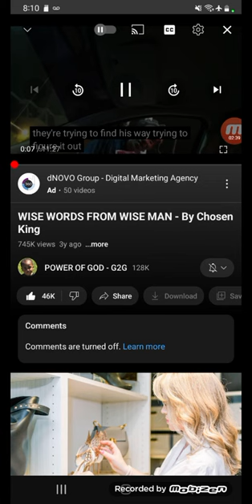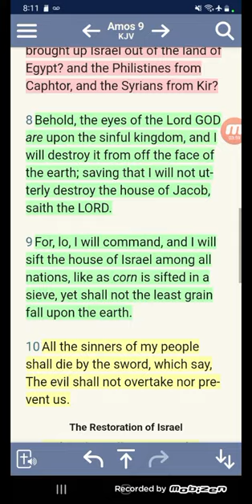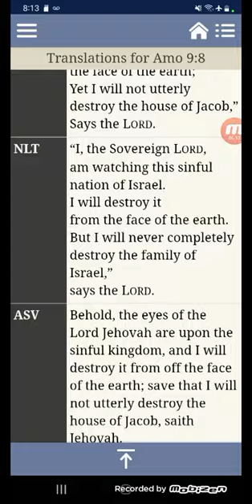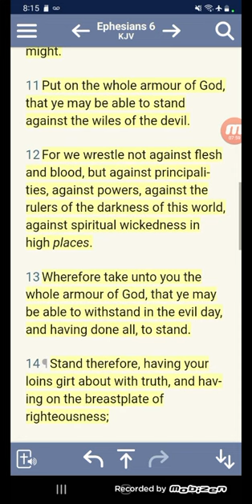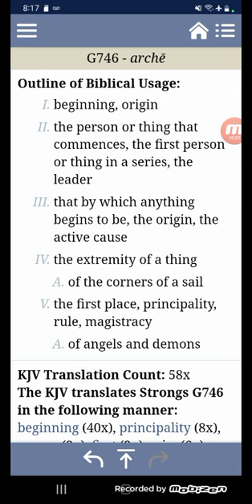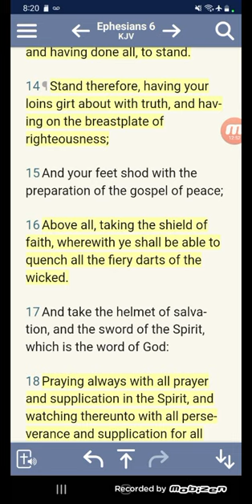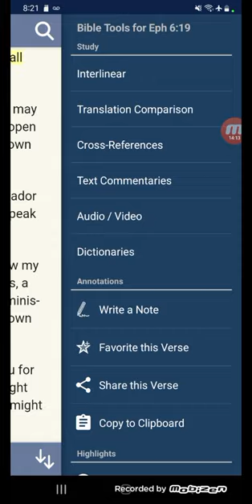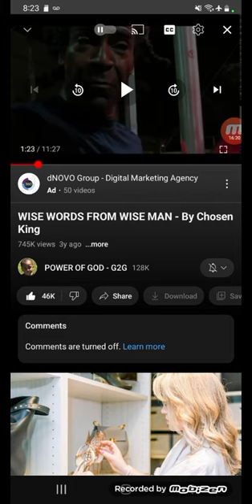WISE HOMELESS MAN